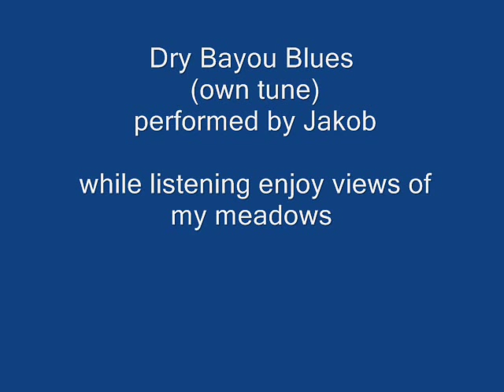Dry Bayou Blues slide guitar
Jakob plays his own fully acoustic tune  on old Echo guitar using glass Dunlop slide.